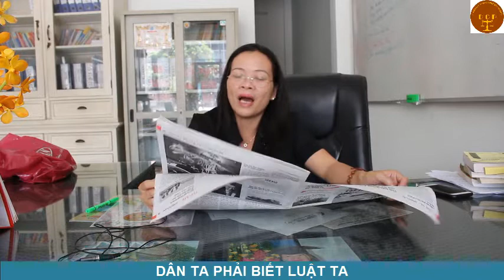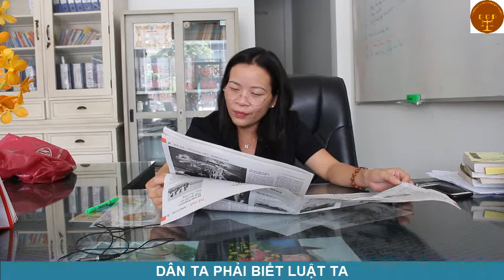Án hành chính -Bản tin Văn phòng luật sư Đoàn Gia Phúc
Đại biểu Lê Thị Nga (Phó Chủ nhiệm Ủy ban tư pháp của Quốc hội) cho rằng, Luật tố tụng hành chính (sửa đổi) là dự luật rất quan trọng liên quan đến xử lý vấn đề về đất đai. Sau khi có luật tố tụng hành chính, các vụ khởi kiện đất đai vẫn là gay cấn nhất, đây cũng là loại án bị hủy nhiều nhất.

"Phản ứng của người dân với loại án này khá lớn. Nếu theo dõi toàn bộ quá trình các vụ án thì phải xem xét lại luật này để đảm bảo sự công bằng, minh bạch trong giải quyết, đảm bảo quyền lợi cho người dân", bà Nga nói và ví von loại án này là "dân kiện quan".